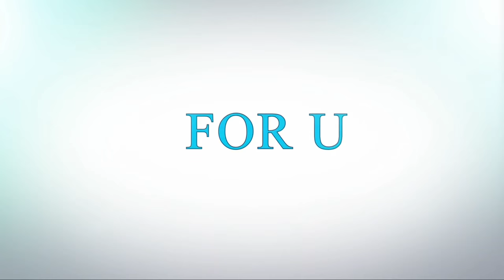Using with Trunk creating ideas